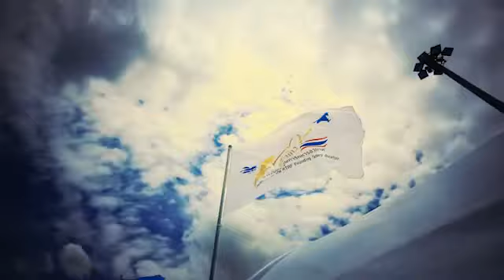การแสดงผาดแผลง กองทัพอากาศไทย Trailer